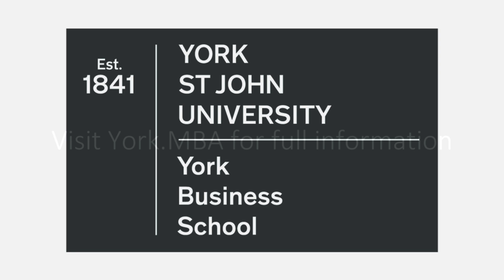York.mba - YSJU/RKC Partnership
Dr Bob Gammie, Dean of the York Business School in York St John University, speaks about the partnership between the University and Robert Kennedy College, which first started in 2011.